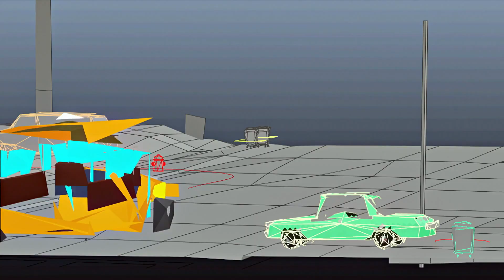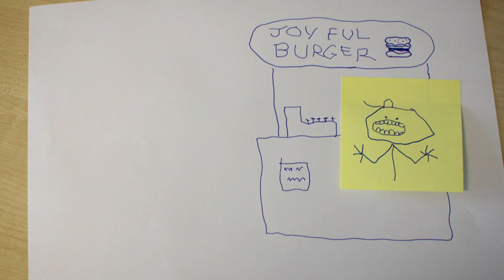Familiereklame | Gumball | 🇳🇴Norsk Cartoon Network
Nicole er glad for at familien skal være med i en Joyful Burger-reklame for noen sårt tiltrengte penger.

▶▶ Finn Cartoon Network på tv-en din:
CANAL DIGITAL
TELENOR
GET
ALTIBOX
VIASAT
NEXTGENTEL